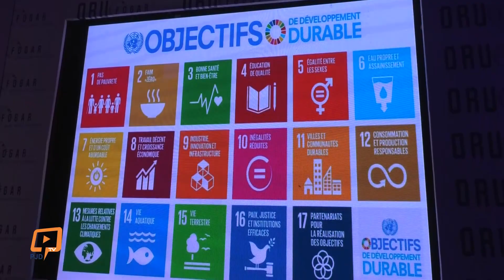كلمة رئيس الحكومة في الدورة 11 للمنتدى العالمي للجهات